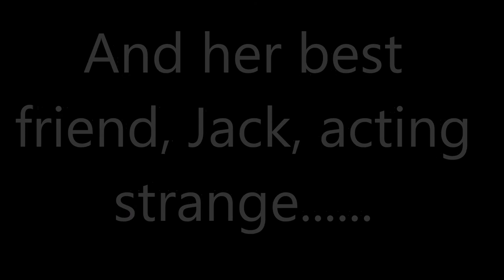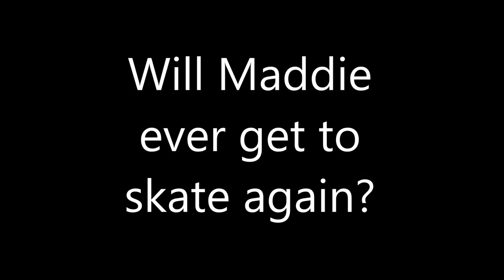Before I Go theatrical trailer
a little movie trailer based on the novel by Riley Weston!